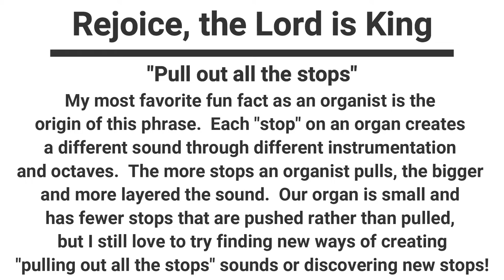Pocket-sized Preludes and Postludes for the Organ Manuals: Rejoice, The Lord is King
This week I'm posting a piece that I wrote based on the hymn tune "Darwall's 148th" which seemed like the perfect triumphant "shout" to the end of a beautiful spring-like day!

"Lift up your heart,
Lift up your voice!
Rejoice, again I say, rejoice!"

Week 2:
Writing little preludes based on the hymn tunes from the service is one of my most favorite ways to introduce a less familiar hymn or to leave the congregation with a little echo to hum for the rest of the day.  I thought it would be fun for Lent to put these out into the world each Sunday with the hope that others might enjoy an extra little reminder of the Lord to hum throughout their week as well!